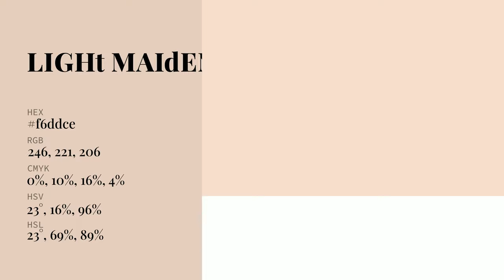Light Maiden’s Blush color f6ddce hex Cool Orange color f6ddce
What color is Light Maiden’s Blush ? f6ddce hex, Cool Orange color f6ddce

Hex f6ddce Color Code is also known as Light Maiden’s Blush color

Hex f6ddce Color code in RGB color code model is created after adding 96.47% red color, 86.67% green color and 80.78% blue color.
Hex f6ddce Color code in CMYK color (process color) code model is generated after subtraction of 0% cyan, 1% magenta, 16% yellow, 04% black.